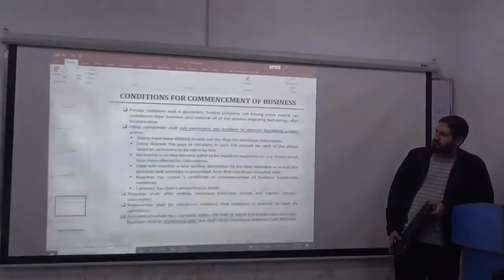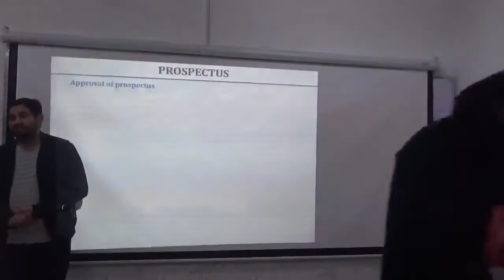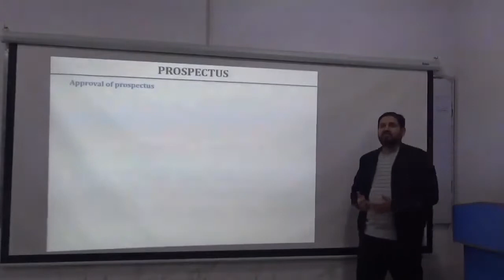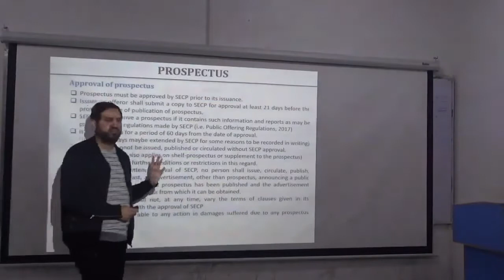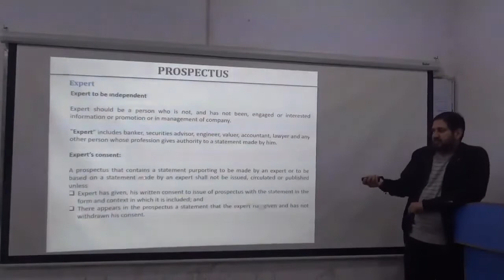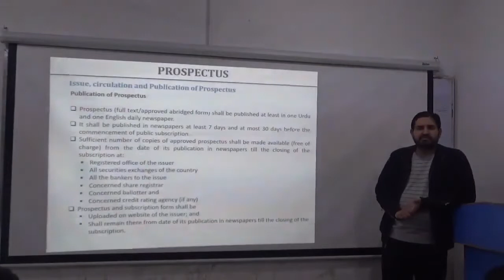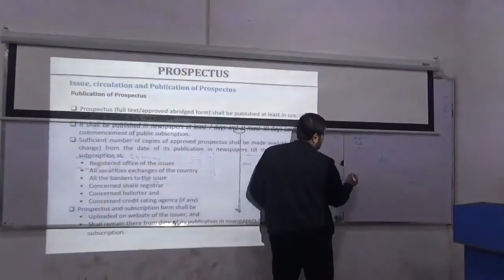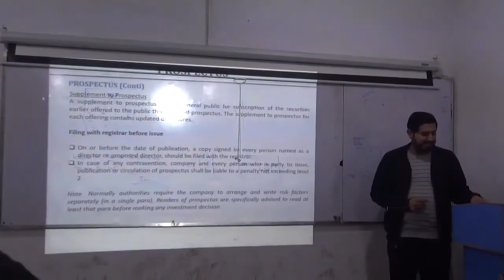CAF 7 COMPANY LAW Lecture # 16 SIR ATIF ABADI (MARCH ATTEMPT)